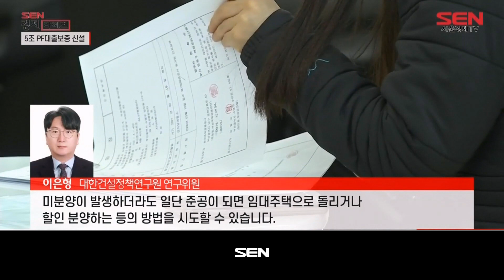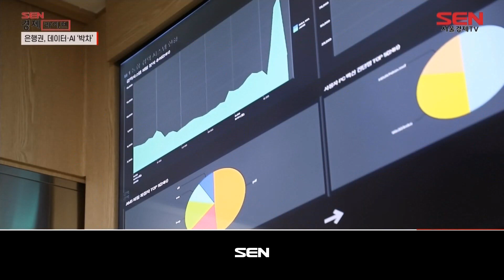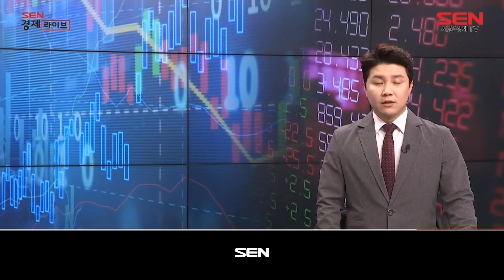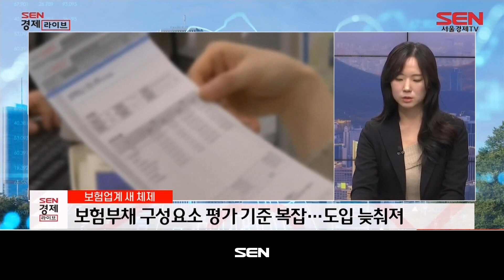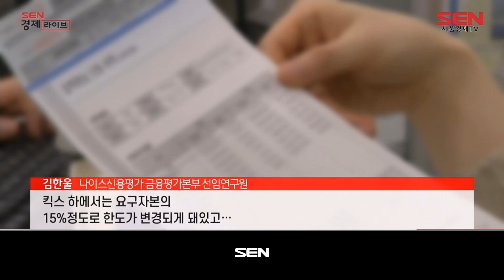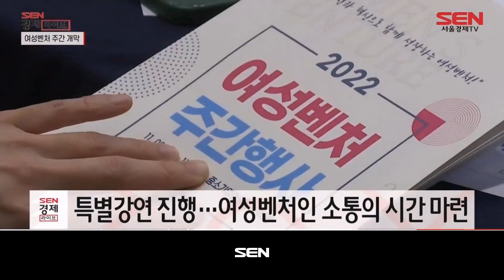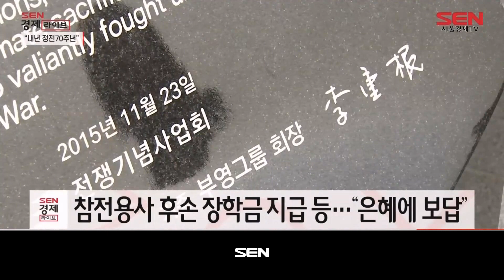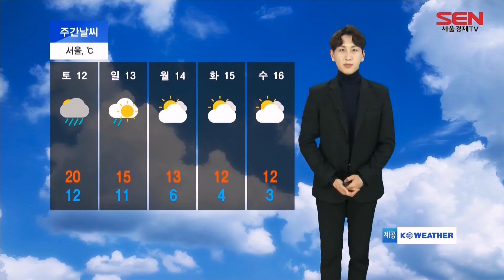SEN 경제라이브_657회_20221110